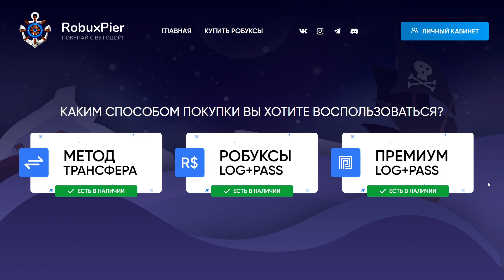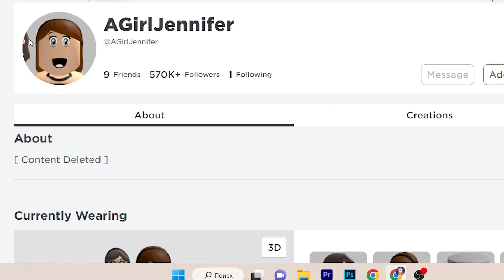ХАКЕРША ДЖЕННА | МИФЫ РОБЛОКСА | Кто такая хакер роблокс jenna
Всем привет легендарные внучата, с вами я Бабка Шоу и сегодня я расскажу вам о легенде роблокса GUEST 666